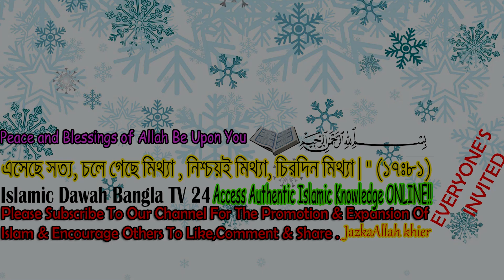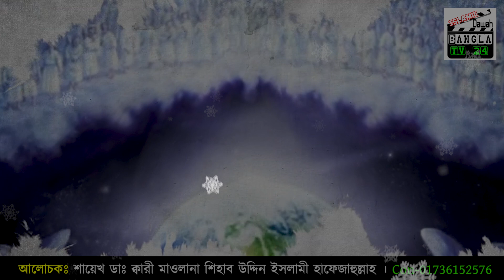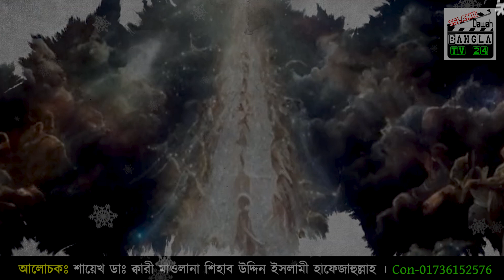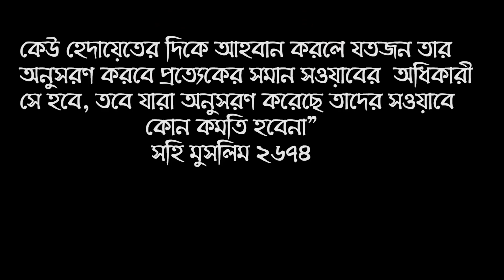হারূত ও মারুত ফেরেশতা কেন মহিলার সাথে যিনার কাজ করলো ! Haroot aur Maroot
ফেরেশতা কেন মহিলার সাথে যিনার কাজ করলো !  - শায়খ ক্বারী মাওলানা শিহাব উদ্দিন ইসলামী হাফেজাহুল্লাহ . New Bangla Waz Jumar Khutba 2023 about Harut Marut angels imprisoned in a well! It is important for everyone to know !  Shaykh Dr Kary Moulana Shehab Uddin Islami

হারুত মারুত ফেরেশতা, ব্যাবিলন এবং কালো জাদু || হারুত মারুত কি কালো জাদু শিখাতো? হারুত মারুত ফেরেশতা কোন কূপে বন্দি

* ANTI-PIRACY WARNING *